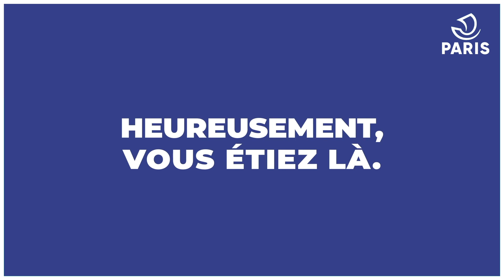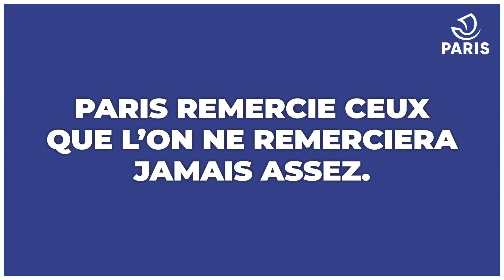Paris leur dit merci : Hommage aux Parisien.ne.s à la Tour Eiffel - Version longue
Dimanche 10 mai au soir, veille du déconfinement, un écran géant sur la tour Eiffel avec un bandeau défilant « Heureusement, vous étiez là » mettait en lumière Parisiennes et Parisiens qui se sont particulièrement mobilisés sur le terrain pendant le confinement, en projetant leur portrait. C'est ainsi que la Ville de Paris a tenu à leur rendre hommage et à les remercier.